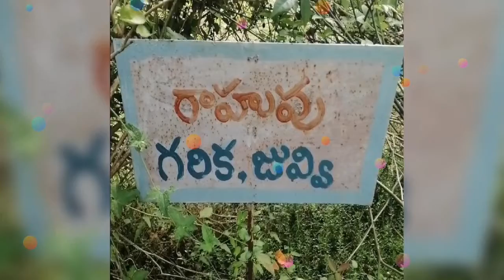Nakshatra dosh remdy tree ! నక్షత్ర దోశ నివారణ దేవత మొక్కలు ! prasad marthi vlogs !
Nakshara dosha remdy tree ! నక్షత్ర దోశ నివారణ  దేవత మొక్కలు ! prasad marthi vlogs !